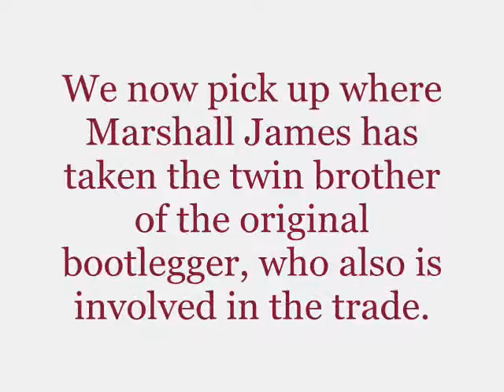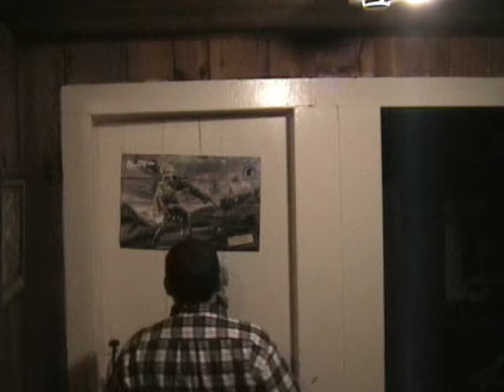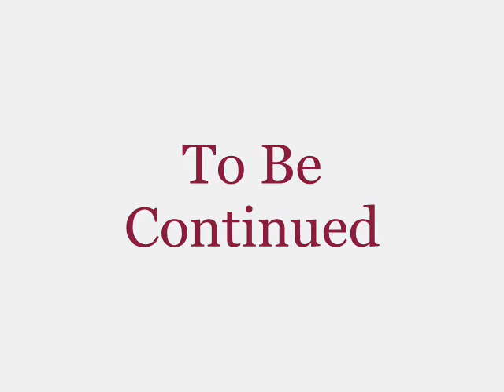Fight to the Death 3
The third installment!